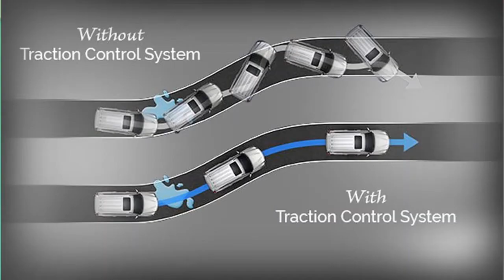"Traction control system"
this video about traction control system , which used in cars and bikes..